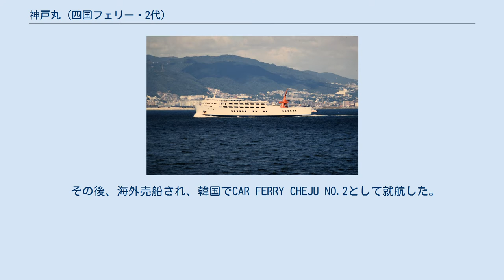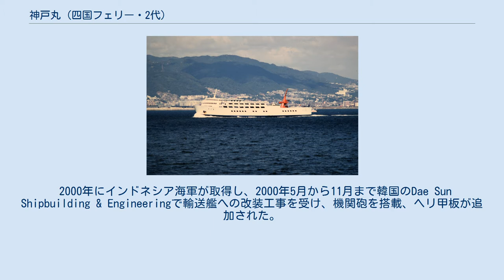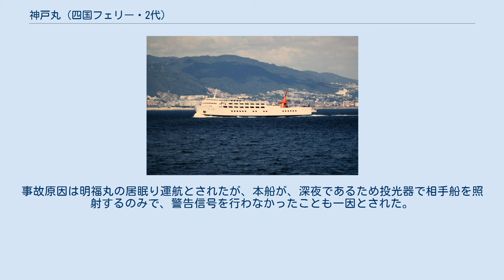神戸丸 (四国フェリー・2代)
神戸丸（こうべまる）は、四国フェリーが運航していたフェリー。
本項目では、1982年に就航した2代目を取り扱う。
 神戸丸（初代）の代船として讃岐造船鉄工所で建造され、1982年5月に就航した。
 1991年、第一神戸丸（2代）に改名、神戸丸（3代）の就航により引退した。
 その後、海外売船され、韓国でCAR FERRY CHEJU NO.2として就航した。
1993年にDONG YANG EXPRESS FERRYへ売却され、DONG YANG EXPRESS FERRY NO.6となった。
 2000年にインドネシア海軍が取得し、2000年5月から11月まで韓国のDae Sun Shipbuilding & Engineeringで輸送艦への改装工事を受け、機関砲を搭載、ヘリ甲板が追加された。
2000年11月10日にKRI Tanjung Kambani（971）として就役した。
 船名は南東スラウェシ州ペレン島の岬に由来する。
 2002年8月24日には、カリムン・ジャワ諸島で行われた海軍演習をメガワティ大統領が本船から視察した。
 武装として20ミリ連装機関砲および35ミリ連装機関砲が搭載された。
追加されたヘリ甲板は6.8トン以下のヘリコプターを運用可能で、AS322 スーパーピューマクラスの機体が着艦できる。
乗員119名で運用され、兵員460名、貨物20.83トンを搭載して最大速力13ノットで15日間の作戦行動が可能で、車両を搭載する場合はダンプ38台、トラック45台、ワゴン車65台、セダン60台などを搭載可能である。
また、短時間の場合、兵員1500名、貨物23.6トンを搭載することができる。
 1986年5月11日、2時57分ごろ、高松港に向けて神戸港を出港するため、東神戸フェリーセンター第4バースを離れ前面海域で左回頭中だった本船は、出航予定進路を逆航してきた引船明福丸と衝突した。
明福丸の船首が本船の右舷側中央部やや後方に前方から約30度の角度で衝突、本船は右舷側中央部外板に凹傷を生じフレームが曲損した。
明福丸は船首防舷材のため損傷がなかった。
事故原因は明福丸の居眠り運航とされたが、本船が、深夜であるため投光器で相手船を照射するのみで、警告信号を行わなかったことも一因とされた。